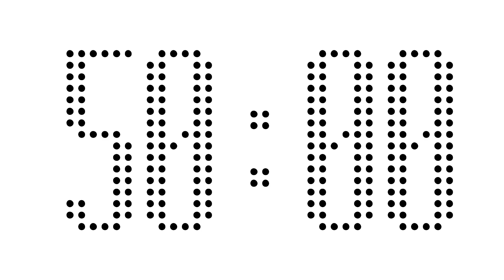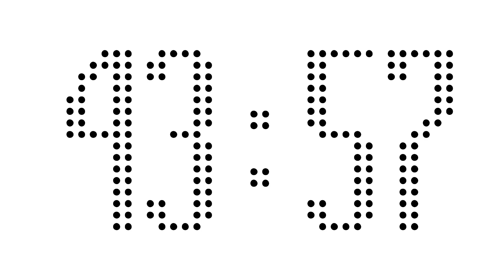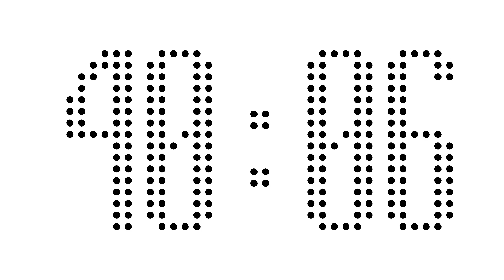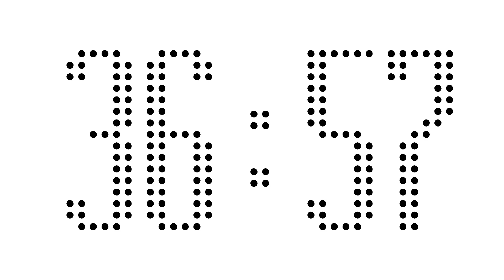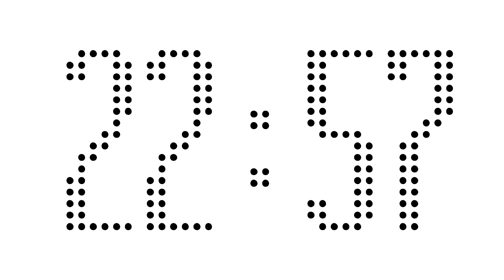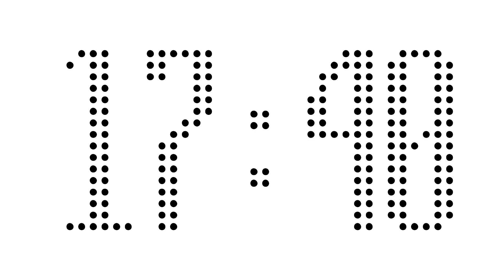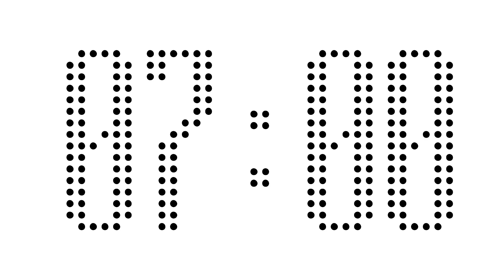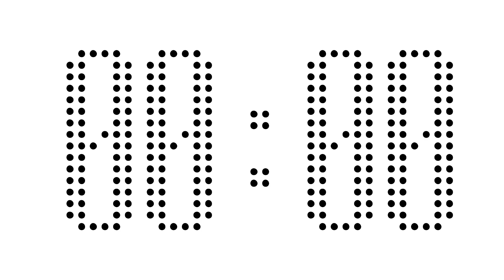[ 75:00 ] Simple black LED countdown timer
Simple 75 minutes countdown timer featuring a black LED font on a plain white background